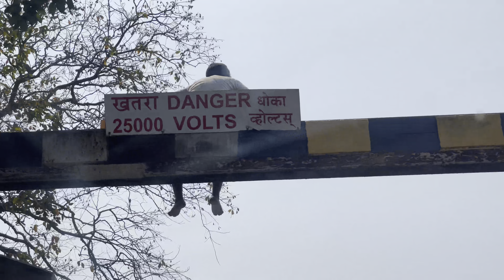खुप दिवसांनी पुर्ण फॅमिली एकत्र होती ♥️💯 मामाच्या मुलीचा साखरपुडा